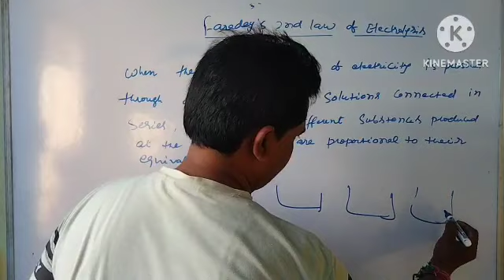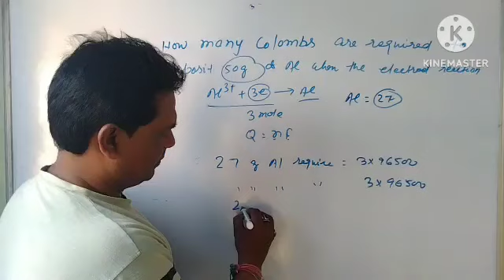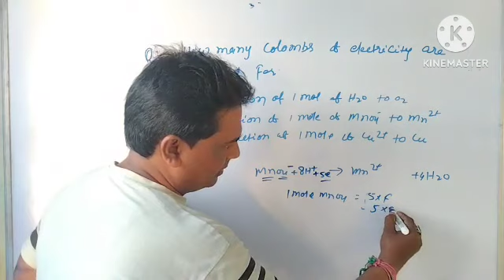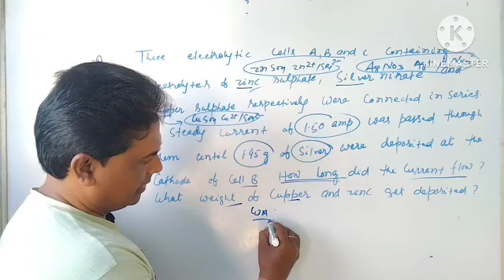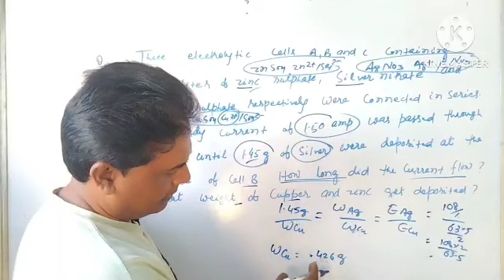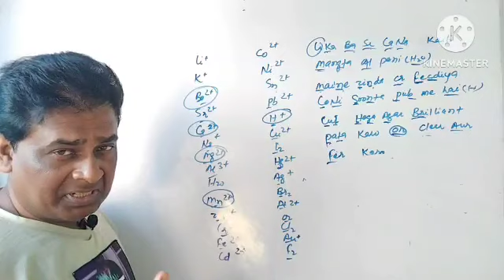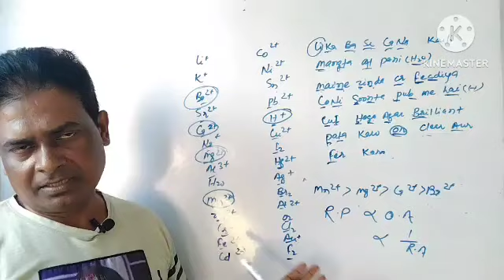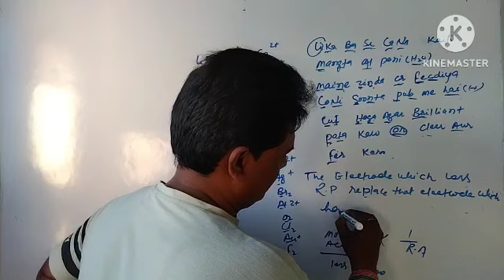L-11: Electrochemistry: Faraday's 2nd law: problem/jee/NEET/12th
In this video we discuss 2nd law of Faraday's and also solved problem on basis of Faraday's both law .which helps clear concept of jee, neet  students and it also helps in concept building for 12th students.